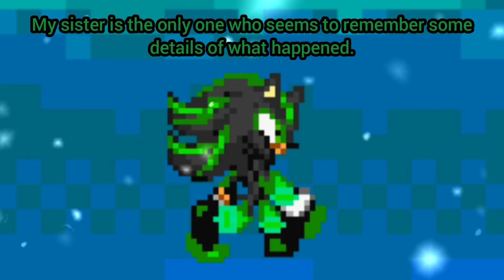The History of Shode preview... and this time it's gonna happen lmao